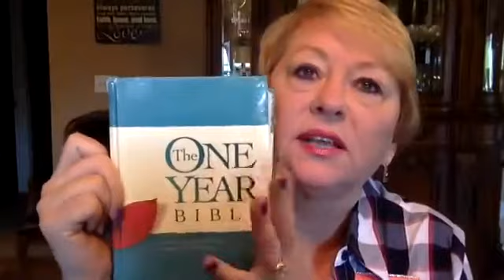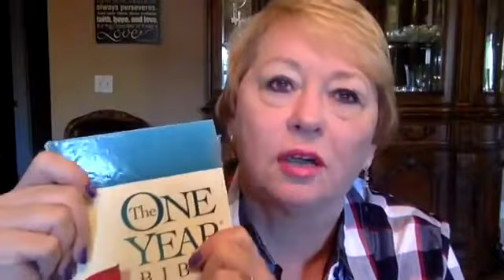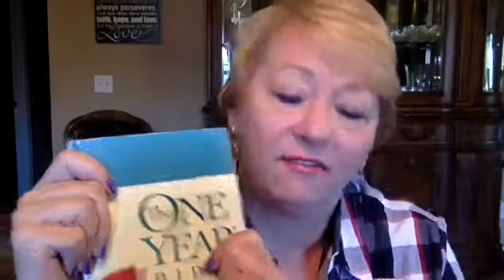One Year Daily Bible Study